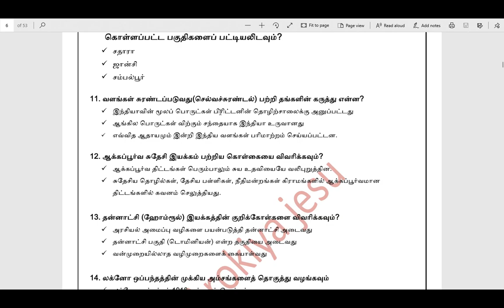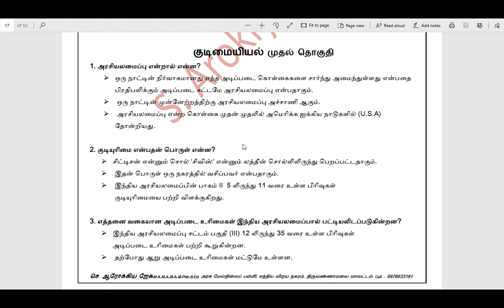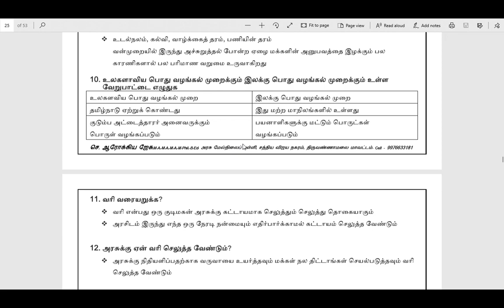10th Std Social Important 2Marks Study Material for Slow learners TM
Please review the below youtube videos. It very useful for your public exams.

Tips for 10th students:
1.Study Thoroughly and Take help From Sample Papers
2.Positive Thinking
3.Have a Healthy Diet and Good Sleep
4.Have a Healthy Diet and Good Sleep
5.Take breaks